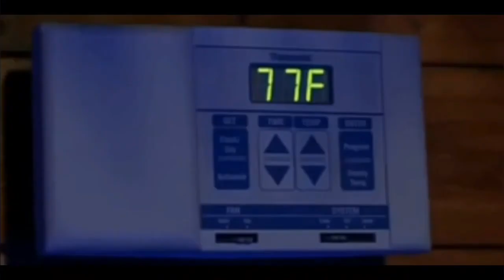Season 5-5: Issues before the Vacation.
The Koopalings are getting ready for the Family Vacation but they're having issues.

- Bowser and Spongbob can't find Ludwig in Trabolgin
- Larry, Iggy, Lemmy, Bowser Jr and Boom Boom are trying to get Pom Pom to watch other stuff besides Cocomelon but Wendy doesn't want them too.
- Roy and Morton are confused on what Lanzarote is like.
- Ludwig is trying to stay in Trabolgin but is taken back.